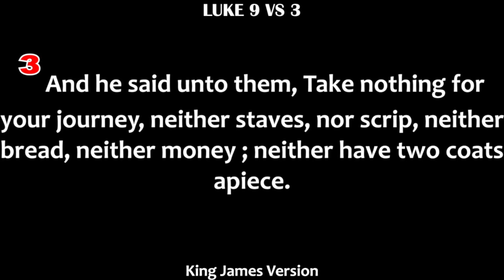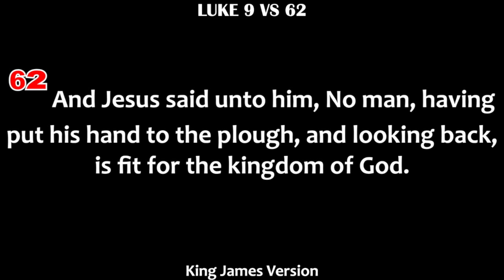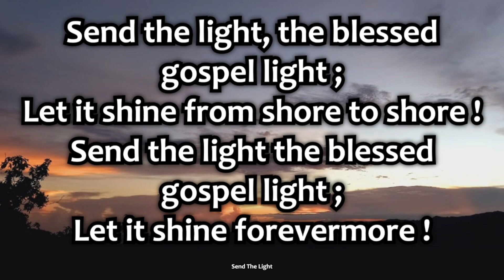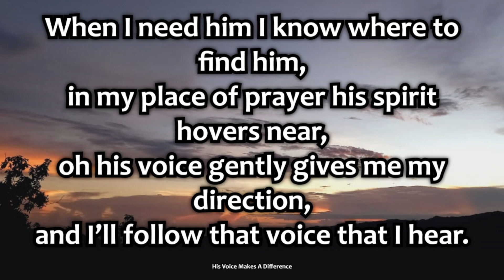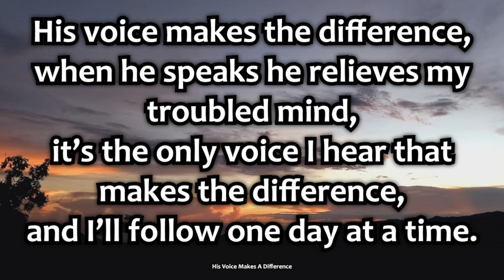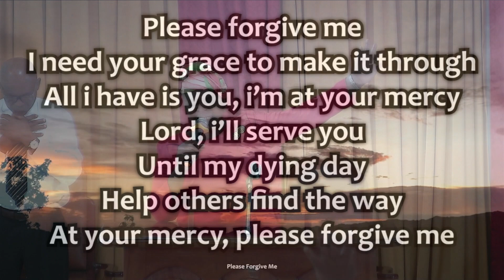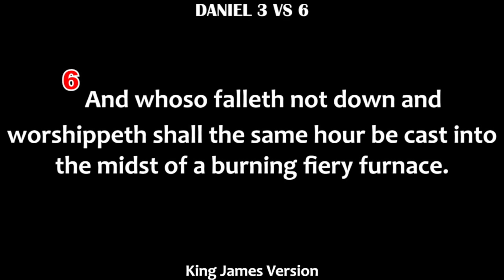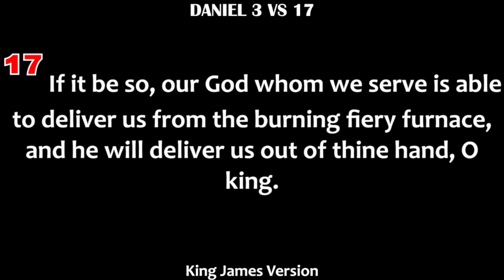Sunday Service | October 1, 2023 | Min. V. Matti